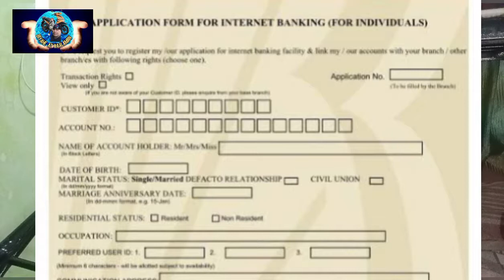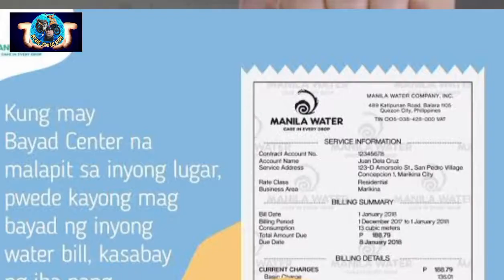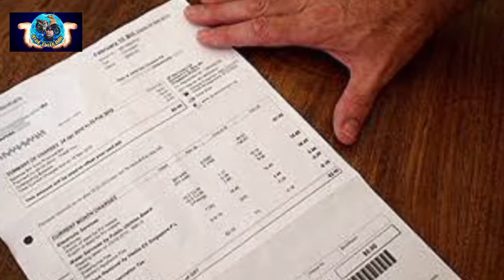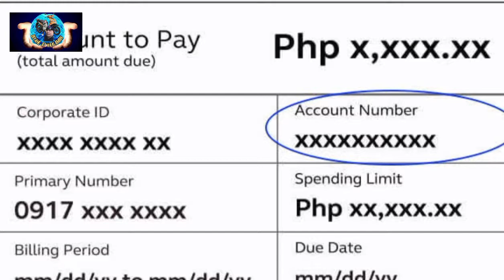ANO ANG KAILANGAN NA REQUIREMENTS PARA SA INTERNET AT PAPANO/Biyahe at Kaalaman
support our pinoy vlogger thanks and god bless us

sa mga gusto mag pagawa ng piso wifi with license ado lifetime service po tayo sa ating mga costumer just contact my number

biyahe at kaalaman

photo not my own credit in Google